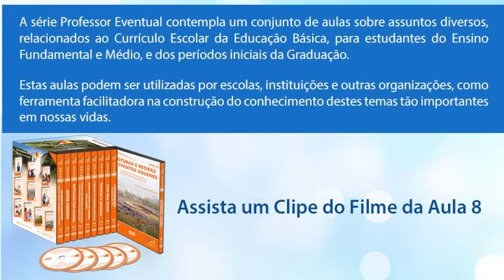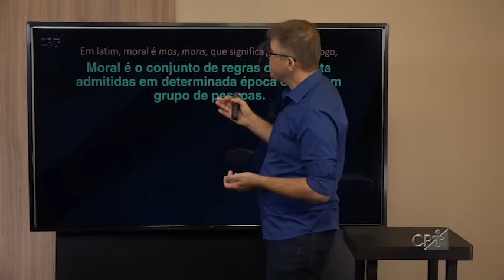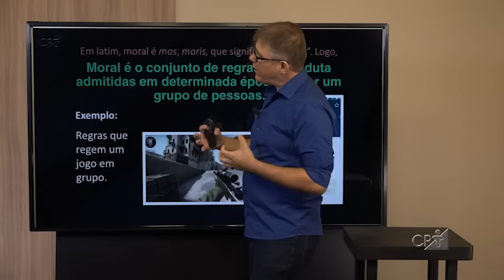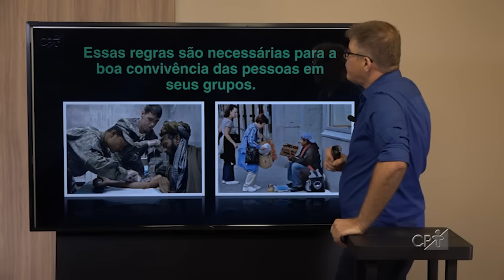Moral e Referências - Aula VIII Ética para Jovens - Prof. Eventual Vol.III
Moral trata-se de um conjunto de valores, normas e noções sobre o que é certo ou errado, proibido e permitido, dentro de uma determinada sociedade.

Esta série contempla um conjunto de aulas sobre assuntos diversos, relacionados ao Currículo Escolar da Educação Básica, para estudantes do Ensino Fundamental e Médio, e dos períodos iniciais da Graduação.

As aulas são ministradas por mestres e doutores, especialistas nos temas apresentados. Elas foram elaboradas para serem estrategicamente utilizadas pela coordenação pedagógica da escola, caso um educador venha a faltar ou, ainda, como elemento dinâmico para enriquecer determinados conteúdos ministrados pelo educador.

Os educadores utilizam lousa digital e outras tecnologias de ponta para uma apresentação atrativa e melhor aprendizado do estudante.

Conheça toda a série CPT Professor Eventual, Volume III, disponibilizada em DVDs. Nela são abordados os seguintes temas:

Aula 1- Transtornos Alimentares Anorexia, Bulimia, Gordorexia e Vigorexia
Aula 2- Jovem Cidadão
Aula 3- Motivação para Estudar
Aula 4- Postura Profissional do Estudante e seu Relacionamento nas Organizações
Aula 5- Desenvolvimento de Carreira para Jovens
Aula 6- O Desafio do Primeiro Emprego
Aula 7- Trabalho e Consumo
Aula 8- Ética para Jovens
Aula 9- Fotossíntese a Equação da Vida
Aula 10- Posturas e Regras em Eventos Solenes